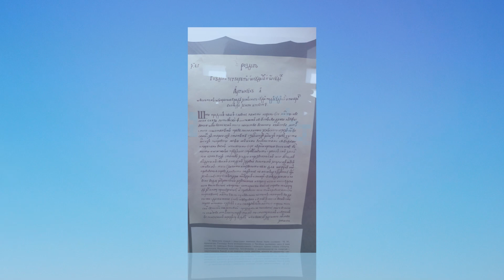My Sister Laura & the Star Fort of Nesvizh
My Sister Laura with her family at home and , at work. Some famous historical places like Star Fort in City of Nesvizh shown as well.